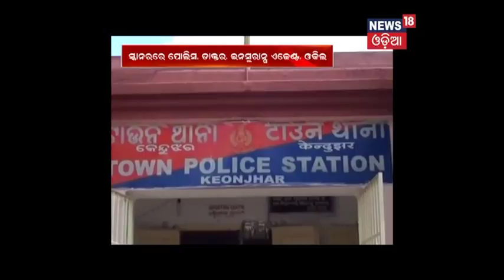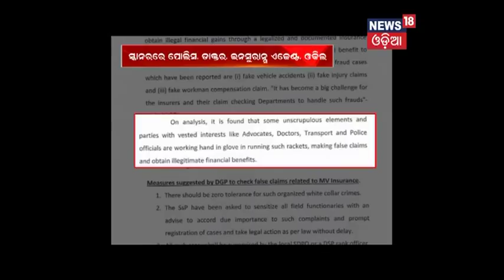Fake accidental insurance case, strong action will be taken against the accused : Police DG